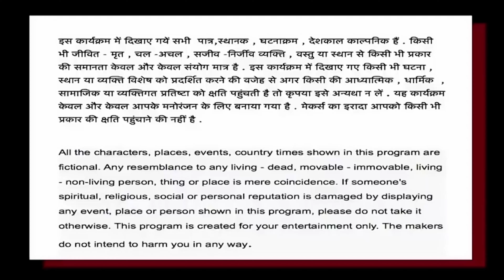अतरंगी सेल्स गर्ल crimeworld crimestory crimetime crimealert @LIVCrime @CrimeAlert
अतरंगी सेल्स गर्ल crimeworld crimestory crimetime crimealert @LIVCrime @CrimeAlert crimepatrol crimestory crime_news crime crimeindia indiancrimestories crimeshow crimestories @CrimeAlert @crimeworldpunjabi6283 @CrimeTime

The makers do not intend to harm you in any way.